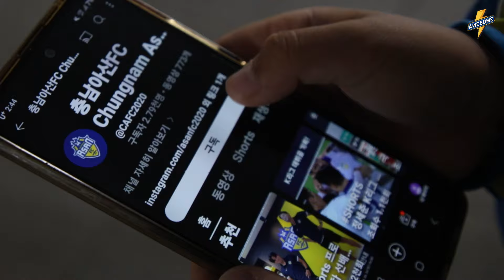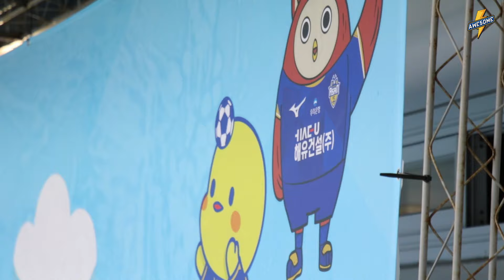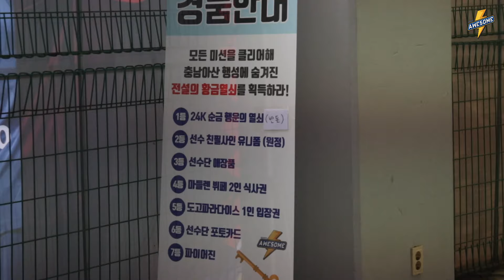하나은행 K리그2 2024 31R (vs 전남드래곤즈) ㅣ어썸스케치🎥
지난 21일(토) 이순신종합운동장에서 펼쳐졌던
31라운드 전남 드래곤즈와의 홈경기!

2-1 승리의 현장으로 여러분을 초대합니다~!

촬영= 어썸 5기 조명환, 송진선
제작= 어썸 4기 송진선